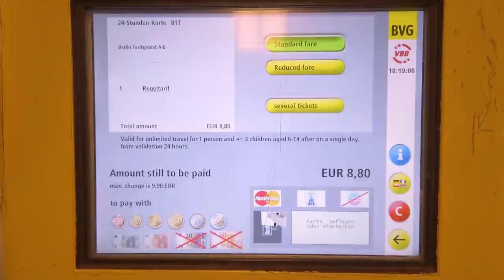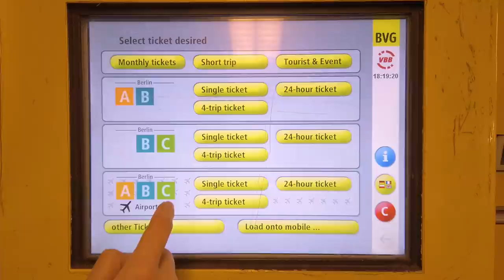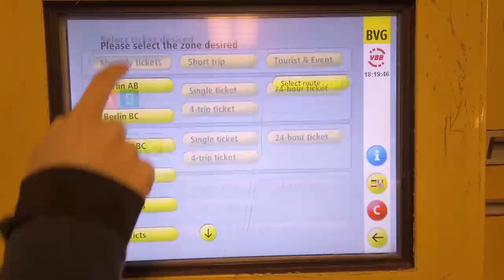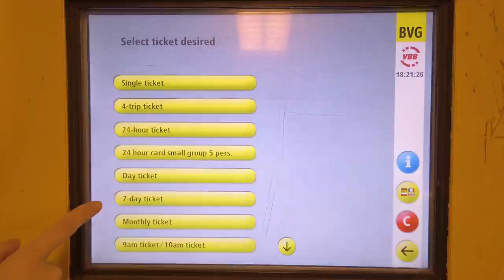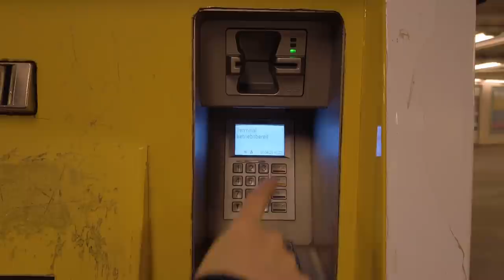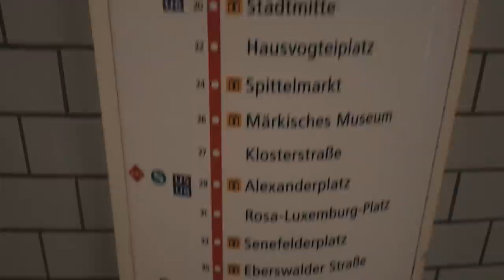PUBLIC TRANSPORT IN BERLIN, GERMANY | VLOG#36 | FILIPINOS IN GERMANY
Let's talk about transportation here in Berlin: types of transportation, different kinds of tickets, how to get around, and some good to know etiquettes so you won't get scolded at! 🤣

Timestamps:
00:00 - 00:36 Intro
00:36 - 01:24 Modes of transportation
01:24 - 02:07 Tariff zones
02:07 - 06:18 Types of tickets
06:18 - 08:35 How and where to buy tickets
08:35 - 09:16 Transportation etiquette
09:16 - 11:35 How to navigate and get around Berlin
11:35 - 13:05 Experiences on Berlin transport

Song: Joakim Karud - Canals
Title: Canals
Artist: Joakim Karud
Genre: Hip Hop
Mood: Chill